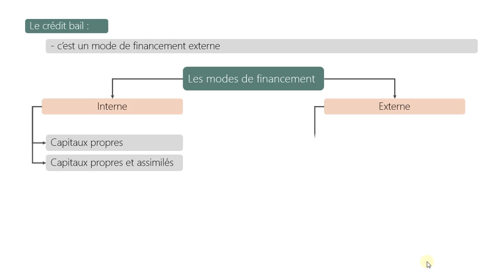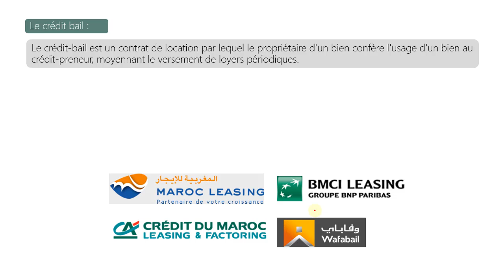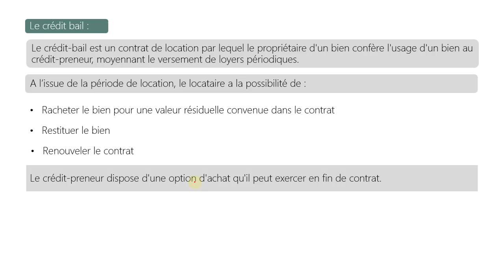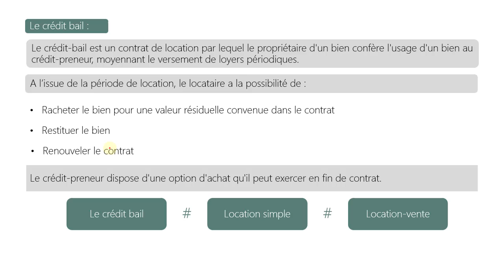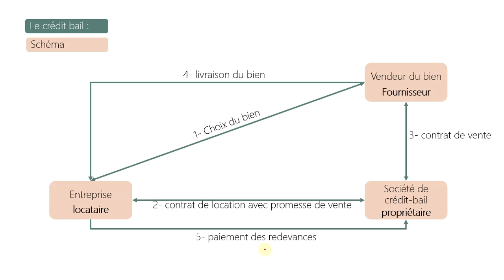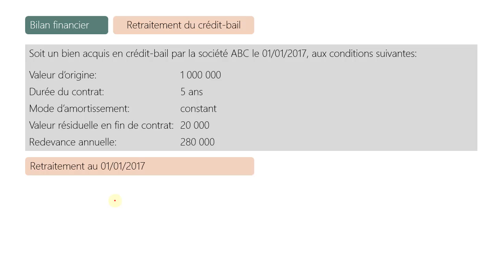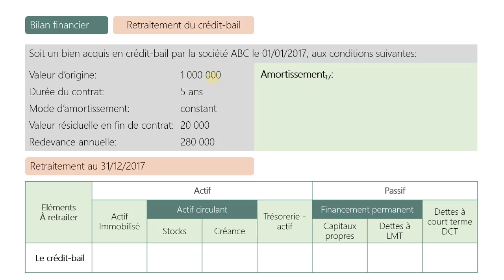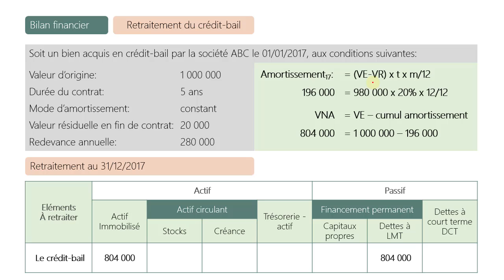Le crédit bail: le bilan financier; (séance 3)